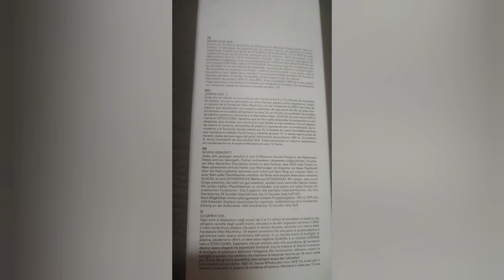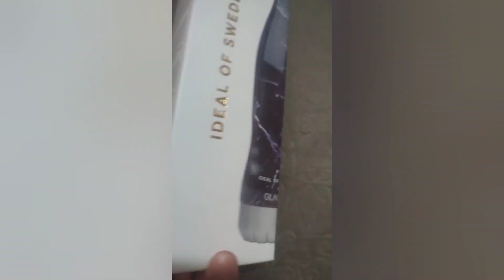Cosa ho comprato da Ideal of Sweden - Vale la pena?